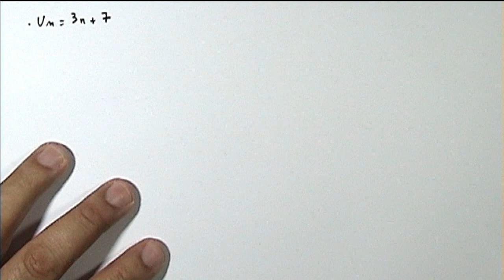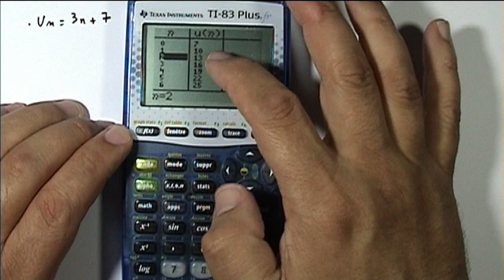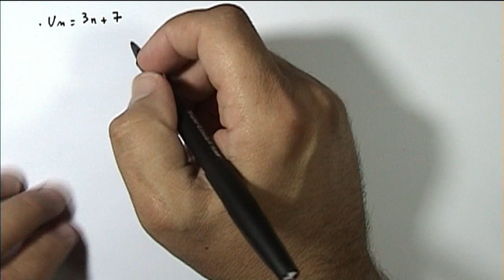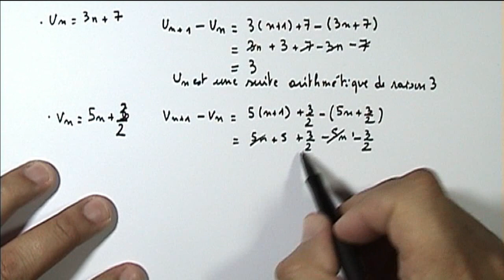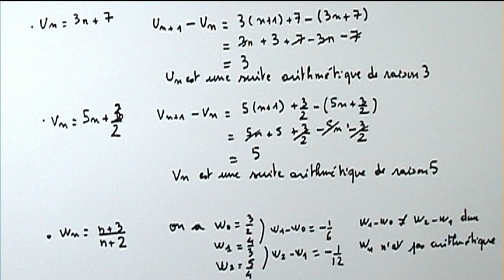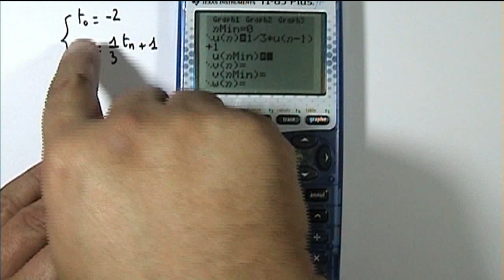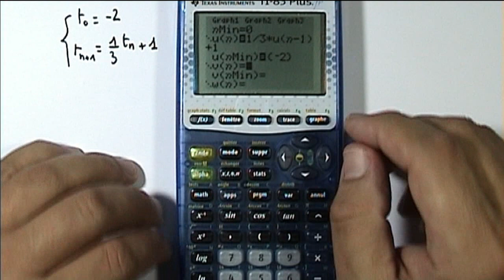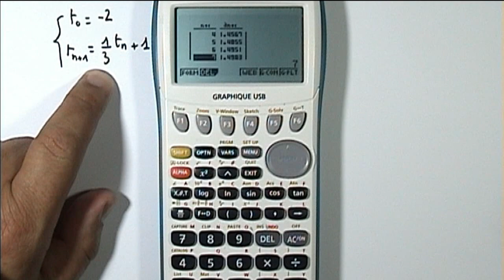suites (1) 1èreSpé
cours vidéo de mathématiques - 1èreSpe - conf